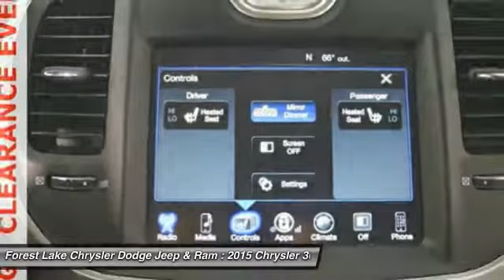2015 Chrysler 300 Limited Forest Lake MN PM12675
2015 Chrysler 300 Limited

Lifetime Warranty Included!, **ONE OWNER**, **HEATED SEATS**, AWD - Laughs at the snow, **LOW MILES**, **BLUE TOOTH**, **BACK UP CAMERA**, and **LEATHER**. We are giving you the best prices of the year right NOW at Forest Lake Auto Group      ALL PRICES include $500 trade assist and $500 finance discount. TRADE must be a 2010 and newer and have under 100,000 miles. Finance with dealer to qualify. GREAT PRICES upfront. brbrTired of the same dull drive? Well change up things with this superb-looking 2015 Chrysler 300. This 300 engine never skips a beat. It's nice being able to slip that key into the ignition and not having to cross your fingers every time. This car is nicely equipped with features such as **BACK UP CAMERA**, **BLUE TOOTH**, **HEATED SEATS**, **LEATHER**, **LOW MILES**, **ONE OWNER**, AWD - Laughs at the snow, and Lifetime Warranty Included!. brbrWhen you buy from Forest Lake Auto Group you have the comfort of knowing that every one of our front line ready vehicles go through our extensive inspection process by one of our certified technicians and if they do not pass we will not offer them for sale as a front line car. br Why Buys!! Each one of our front line ready vehicles sold come with the following.brTwo keys with every vehicle brFull tank of gasbrFull inspection done on every vehiclebrTwo day 200 mile return policy- ?love it or leave it?brGuaranteed alternate transportation or loaner for all service customersbrWE MAKE BUYING EASY!!!  Great Selection, Upfront Pricing, Free Trade Appraisals, Plus we will give you estimates on Financing and warranties, and we do it all with your time in mind!brWhen you stop in make sure you let our salespeople know that you have seen the vehicle online so you can get the online pricing.